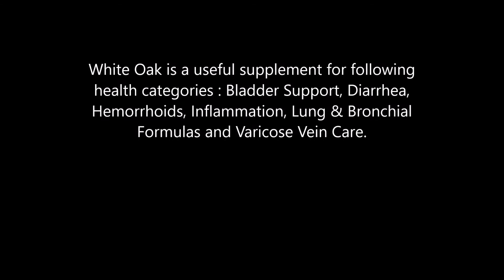White Oak health benefits